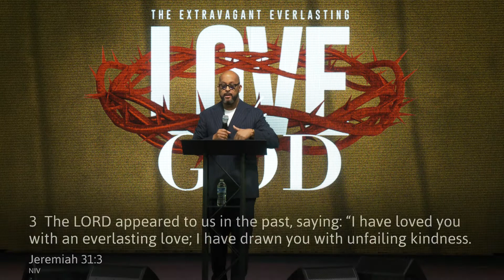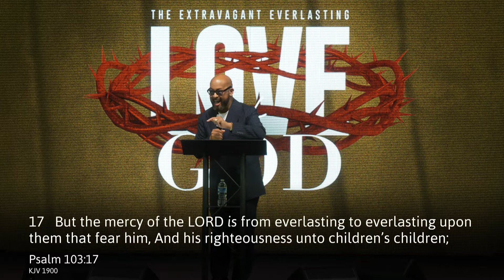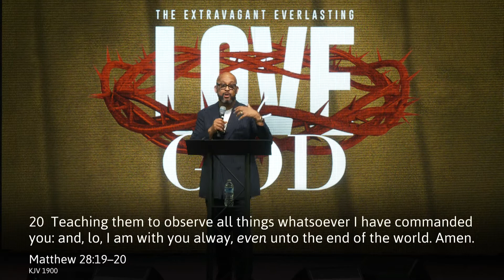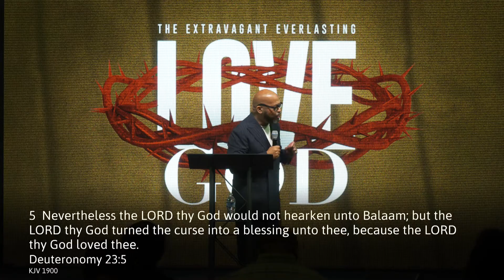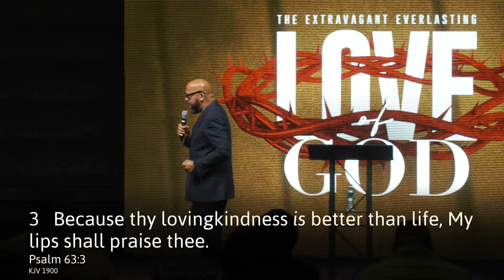The Extravagant Everlasting Love of God Pt. 5 | Bishop E. James Logan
Thank you for joining todays broadcast. We pray you are blessed by the word.